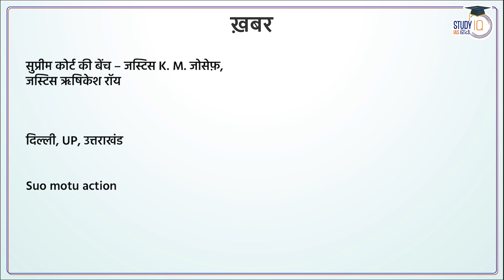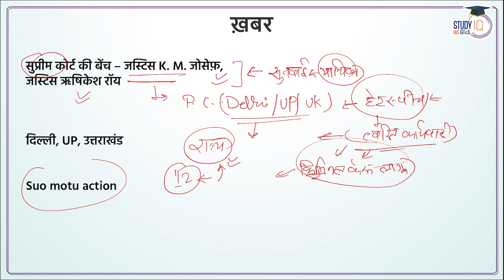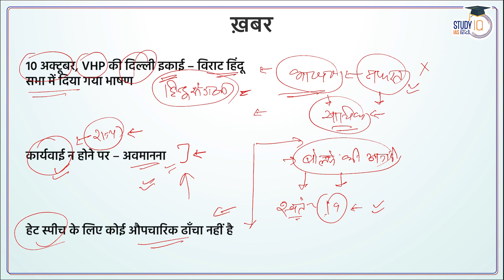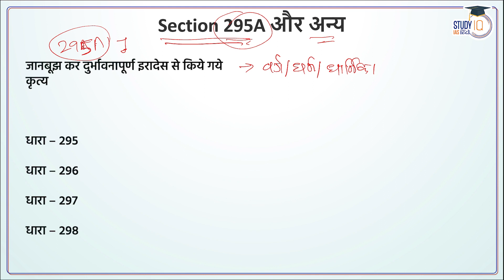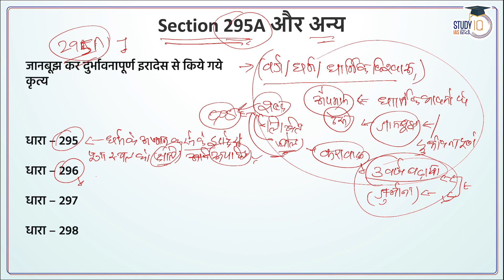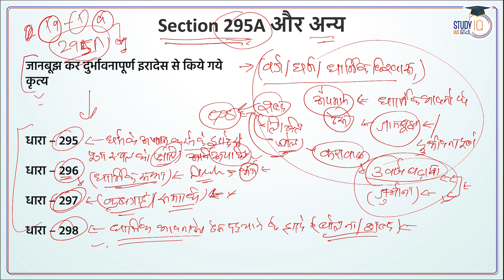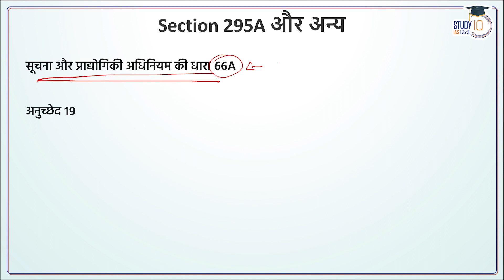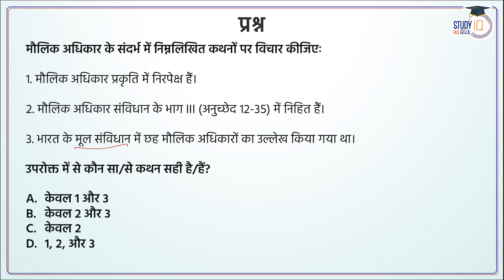Significance of SC's Direction on Hate Speech | Sec 295A of IPC | By Virad Dubey | StudyIQ IAS Hindi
A Supreme Court bench comprising of Justices K M Joseph and Hrishikesh Roy, in interim directions on Friday (October 21), directed the police chiefs of Delhi, Uttar Pradesh and Uttarakhand to take “immediate” suo motu action against any hate speech, by lodging criminal cases without waiting for formal complaints.

To understand the full matter kindly go through This "Mudde Ki Baat" By Virad Dubey.

1. 900+ Hours of Live teaching by our faculties
2. One-to-one mentorship to keep you on track to achieve the target
3. Handmade and concise Lecture Notes, Handouts on static topics
4. MCQ based learning for every lecture to enhance retention
5. Answer writing program guided by our experienced faculties
6. Daily Current Affairs Programme (CAP) PDF + Videos covering multiple sources
7. Benchmarking of students through weekly revision tests for students
8. Prelims Test Series to make you battle ready for Prelims exam
9. Gyanvani sessions by senior bureaucrats, selected candidates and senior aspirants
10. CSAT Lectures to help to adapt with changing patterns of examination.